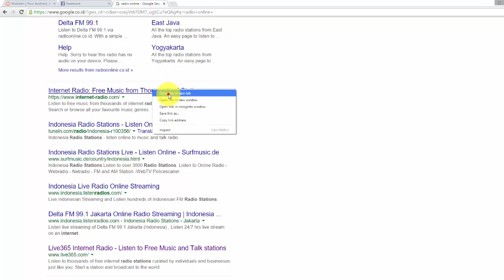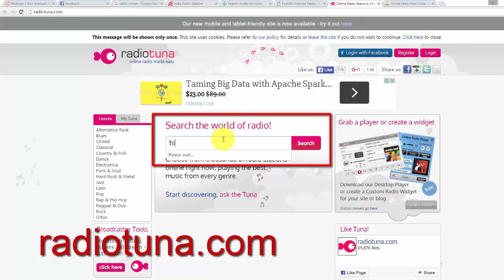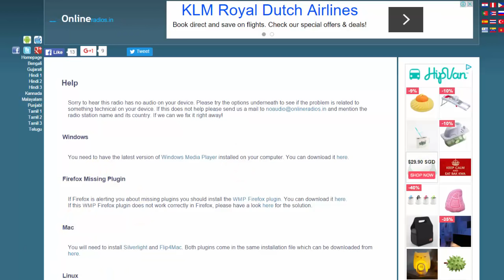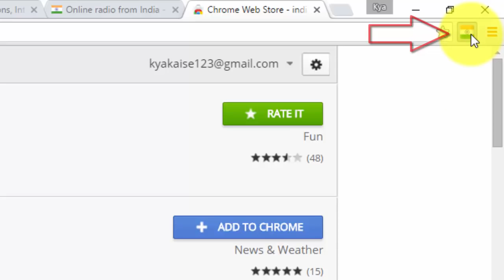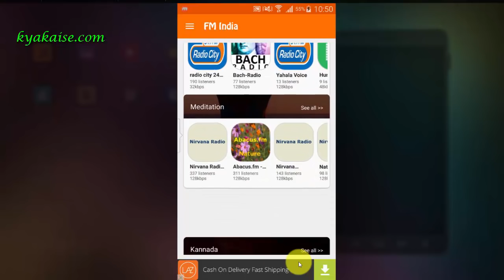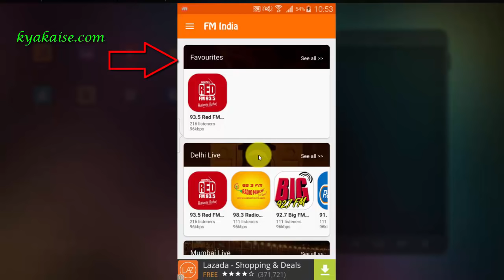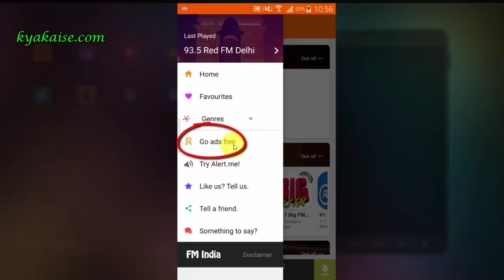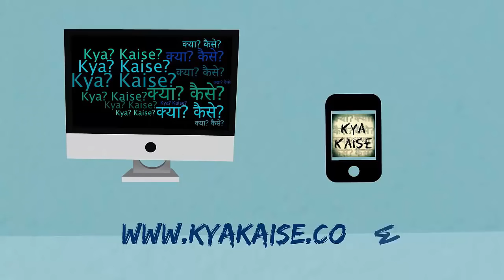How To Listen To Online Radio In Hindi? Hindi Radio Channels Online Kaise ?Sunte Hain?